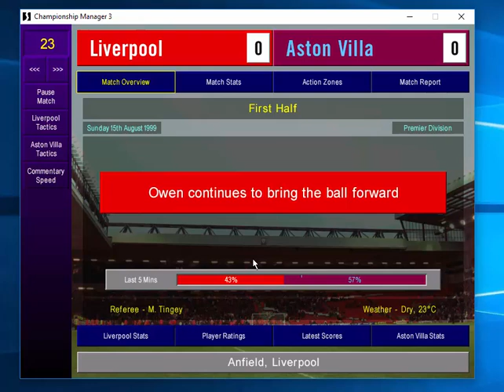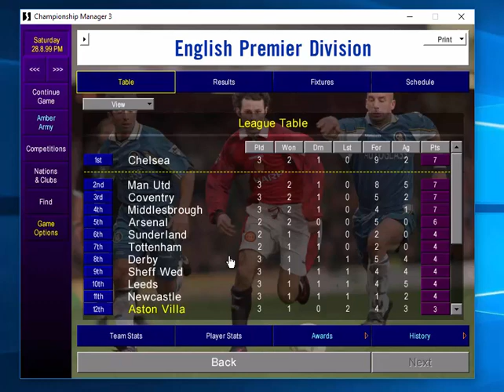Championship Manager 3 Series - Aston Villa (Episode 19)